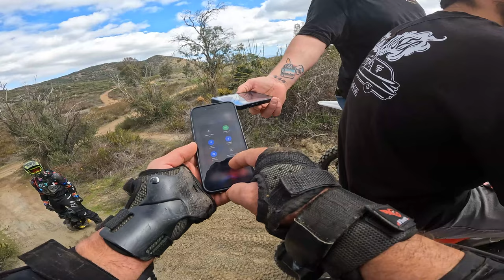EUC Off-Road with Matt Burt, Richard and David....David crashes... often. Double Black Insidious!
Lynx!